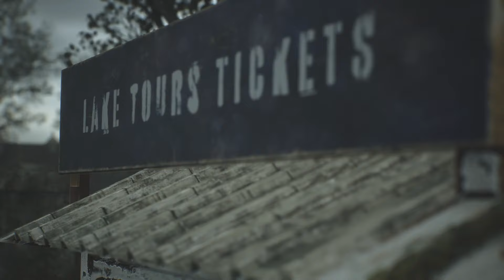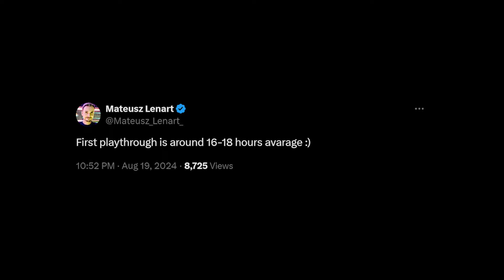Silent Hill 2 Remake: Odrodzenie horroru czy zawód dla fanów?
Wedle końcowych statystyk Yasu przeszedł w miasteczku Silent Hill niemalże 63 km wszelakich tras, dzięki czemu miał sporo czasu na przemyślenia. Czy Bloober Team stanął na wysokości zadania? Na co Yasu zwrócił uwagę podczas swojej wędrówki?

Montaż: Kacper Grela